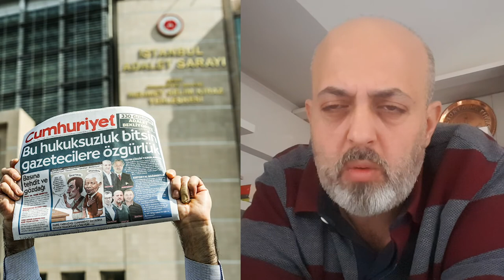"5 Dakika Adalet"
T24 Ankara Temsilcisi Gökçer Tahincioğlu haftanın hak ihlallerini, tartışılan mahkeme kararlarını "5 Dakika Adalet" te yorumladı...